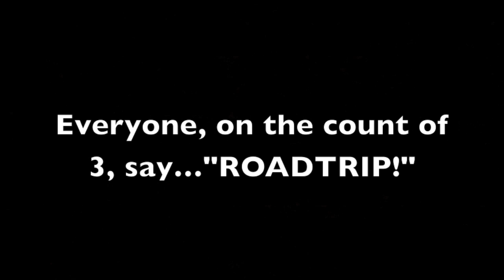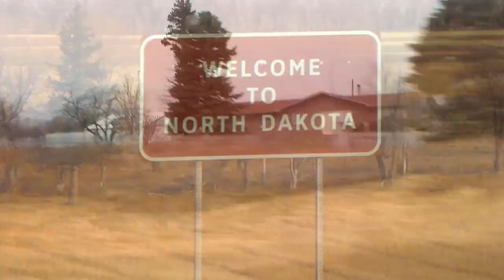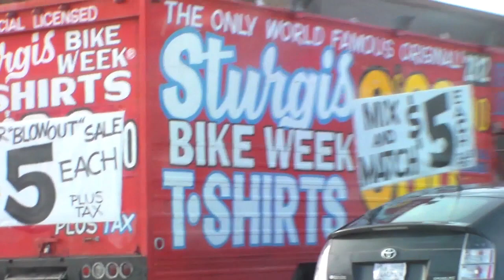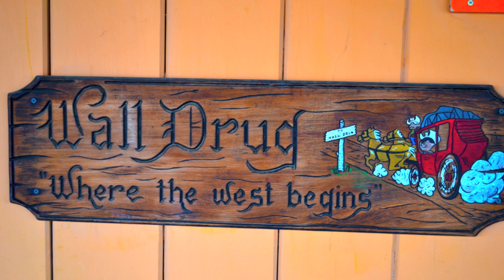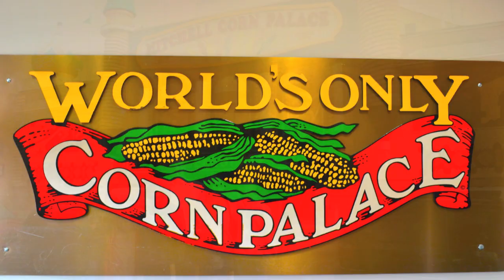Thanksgiving 2012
Thanksgiving 2012, Mall of America, Mount Rushmore